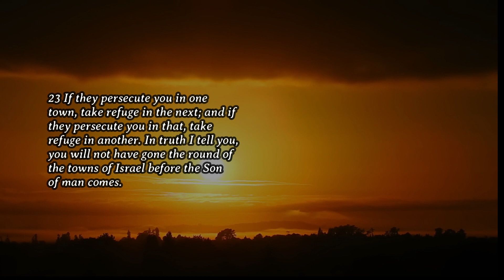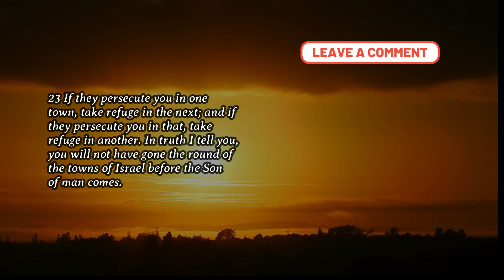Daily Gospel - July 14, 2023 (Matthew 10:16-23)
Matthew 10:16-23
Reflection:
The gospel for today speaks about shepherding. As followers of Christ, we were tasked to spread the word of God to others. And as we go through life, we will encounter many challenges that will make us feel weak. But Jesus reminded us not to be anxious or afraid because God will never abandon us in our journey. He will assure us that we will receive the merit of the life everlasting.